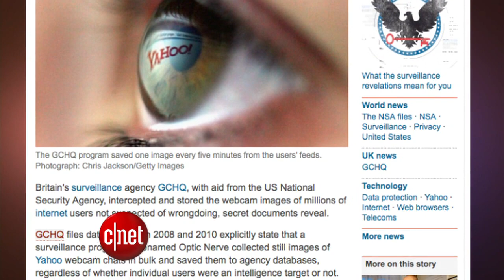CNET Update - Boeing to sell self-destructing smartphones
Don't try tampering with Boeing's new "Black" phone, cover your webcam to avoid government spies, and meet the Moov fitness coaching tracker.